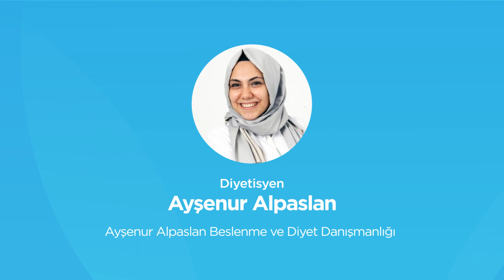Diyetisyen Ayşenur Alpaslan Tanıtım